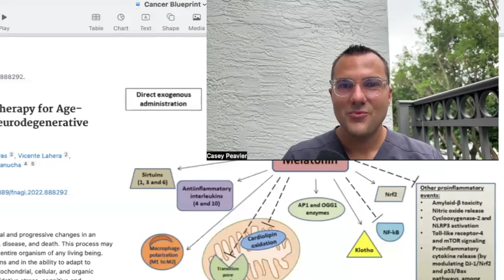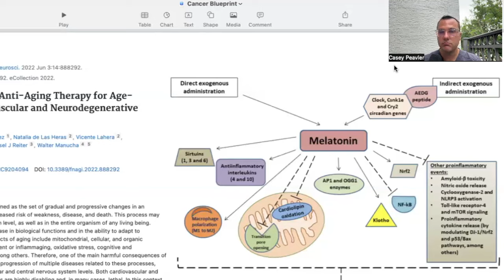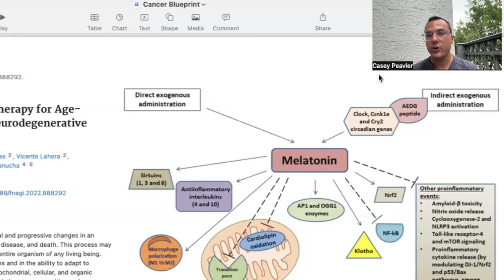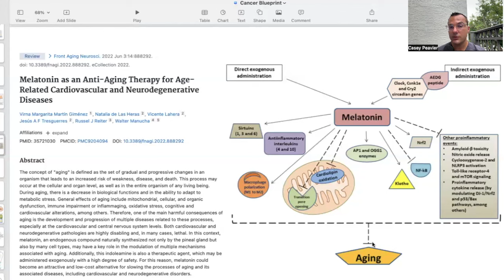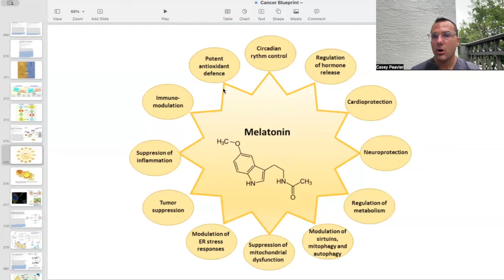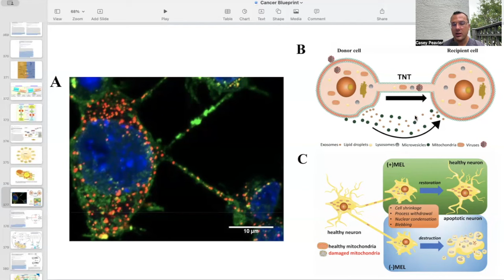The AMAZING Benefits Of Melatonin - The MIRACLE Molecule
Welcome back fellow mitochondriacs! Today we start to dive in to melatonin's diverse biologic activities. We discuss its role in inflammation and immunity, oxidative stress and the antioxidant response systems (Klotho, NRF2, Sirtuins), as well as its role in age related cardiovascular diseases and neurodegeneration.